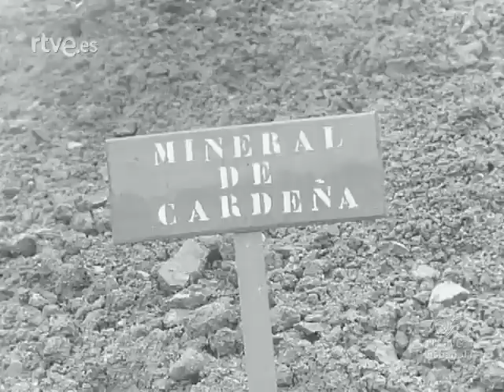1960 02 22 NODO 894A Fábrica de uranio Franco inaugura el establecimiento General Hernández Vidal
NODO 894A, de 22 de febrero de 1960.
Fábrica de uranio.
Franco inaugura el establecimiento general Hernández Vidal, en Andújar.
Recorrido por las instalaciones.
Proceso de la transformación.